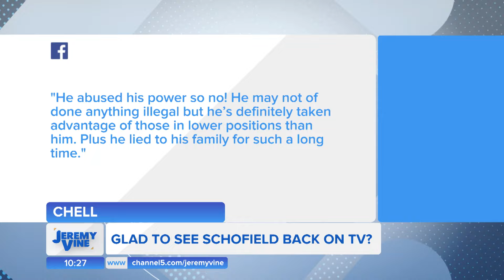Are you glad to see Schofield back on TV? Feat. Cristo Foufas & Stella Tsantekidou | Jeremy Vine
Are you glad to see Phillip Schofield back on TV?

The TV Presenter has announced on social media that he will return to our screens on Monday night - as part of Channel 5 series 'Cast Away' which will see Phillip reflecting on his past whilst living on a desert island.

He was of course, a staple of daytime TV as the co-host of This Morning, but left his role after more than 20 years due to an  “unwise, but not illegal” affair with a younger co-worker.